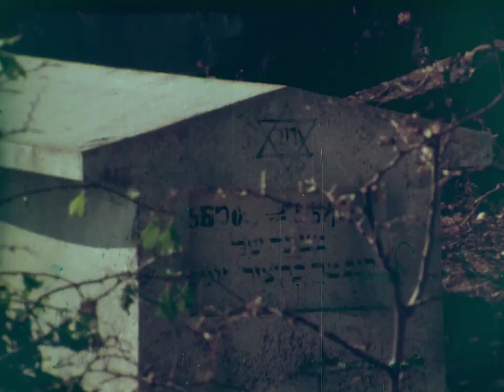Dozdovito Sonce Ii Rolna 1978